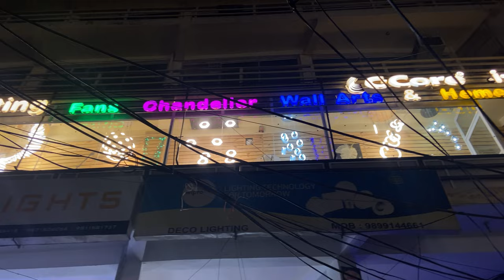Latest Collection of Chandeliers, Fans, Wall Clock & Luxury Home Decor in Gurgaon and Delhi /NCR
Hi Everyone
In this video we share our experience of visiting the Lihe store and showcase the exquisite designs that caught our eye. From mesmerising chandeliers that add a touch of glamour to any space, to sleek and modern fans that provide both comfort and style, our video is a visual treat for home decor enthusiasts.

Contents of this video | Timestamps
0:00 Introduction
0:55 Chandeliers
3:28 Fans Collection
4:56 Wall Lights & Mirror Lights
5:36 Wall Clocks
6:19 Other Artifacts

Our Devices and Software Used 👇
Laptop Used: Mac Book Pro M1 Pro
Shot on: iPhone 14 Pro Max
Edited on: iMovie
Audio Track Details:
RAGE | Book The Rental Wit It